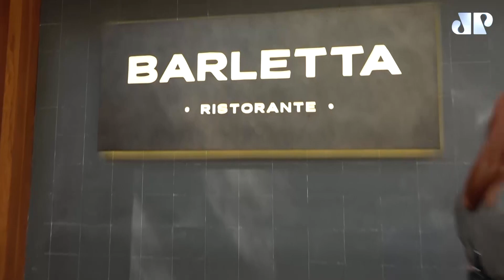Kamila Pavão apresenta restaurante em São Paulo inspirado nas salumerias italianas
A repórter Kamila Pavão apresenta o Barletta Ristorante, o estabelecimento é inspirado nas famosas salumerias italianas. Para falar sobre o restaurante, Kamila conversa com o proprietário, Fábio Danta.